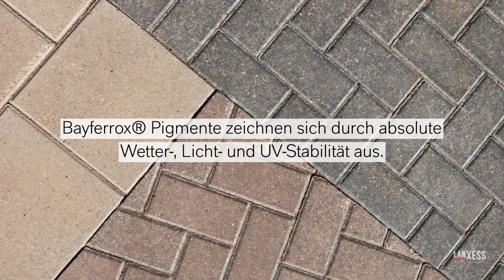LANXESSinside Betonpflastersteine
LANXESS.